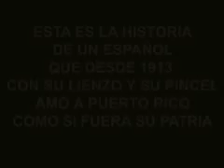Fernando Díaz Mackenna Universidad del Sagrado Corazón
Pequeño video que recoge la primera exposición individual de pinturas del pintor español Fernando Díaz Mackenna radicado en Puerto Rico desde 1913, considerado uno de los pintires más importantes del segundo tercio del siglo XX y quien amó el paisaje de esta tierra como si fuera su patria. También se incluyen algunos retratos realizados a los próceres José De Diego, Lola Rodríguez de Tió y Federico Degetau. El período de la exposición es desde el 19 de febrero hasta el 5 de abril. La muestra tendrá una visita guiada el sábado, 29 de marzo a partir de las 11:00 am.